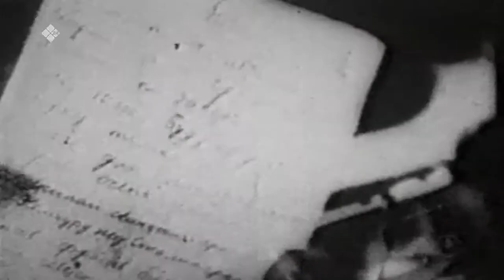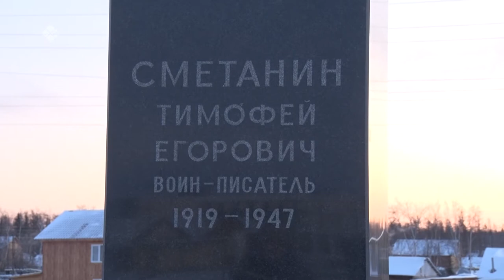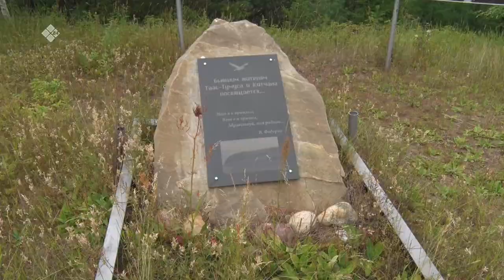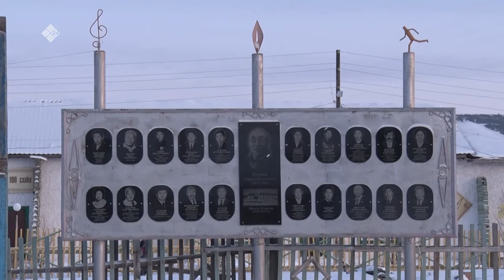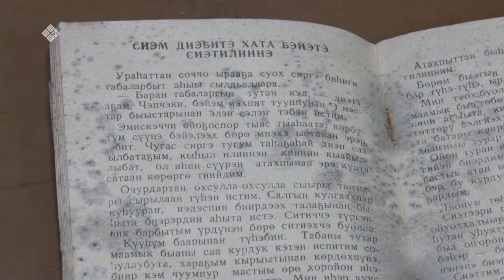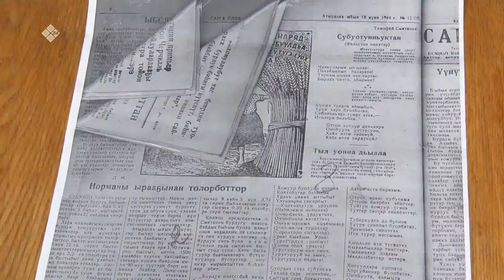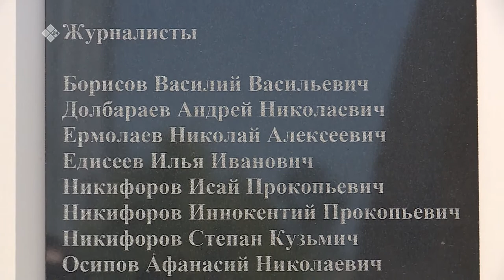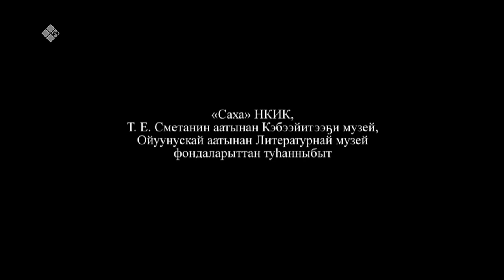«Аал Луук Мас»: Тимофей Сметанин туһунан өссө биирдэ... (18.12.19)